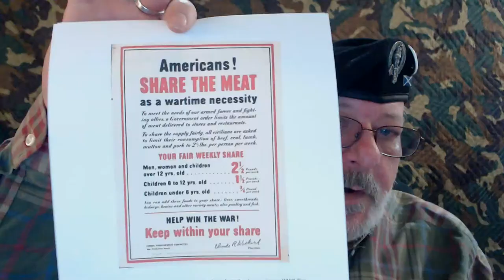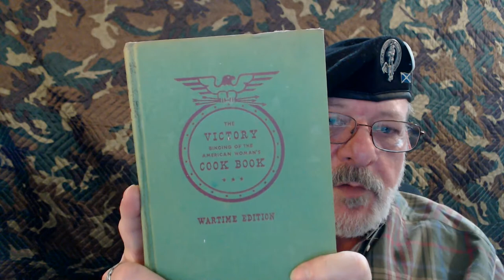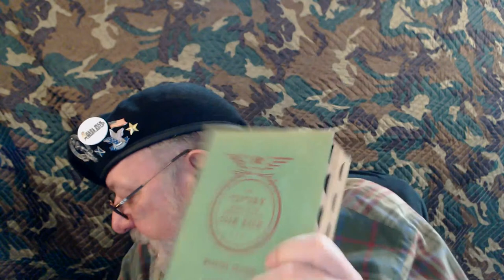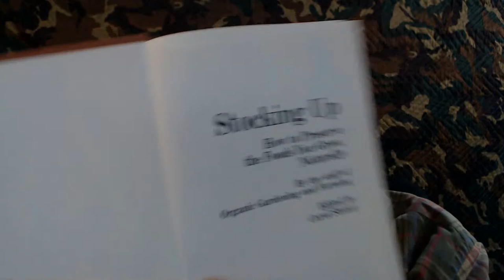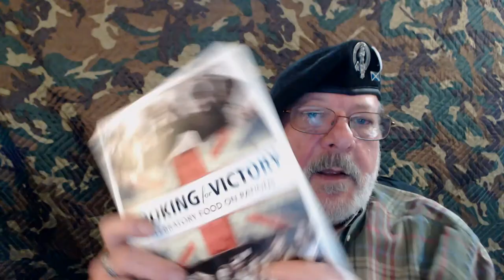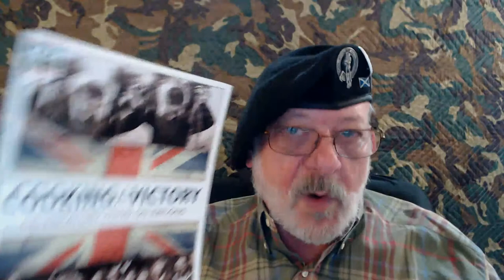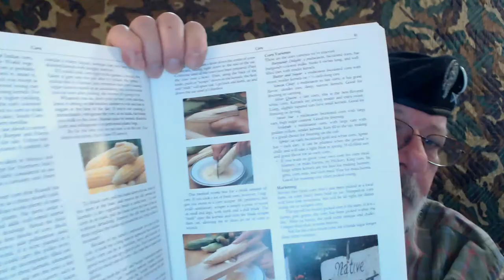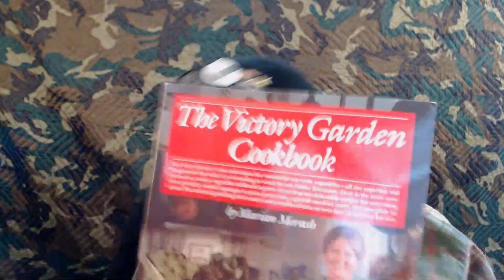The Kilted Prepper - Millions Lose Food Budget - Depression Cooking & WWII Ration Cooking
Millions Lose Food Budget - Depression Cooking & WWI Ration Cooking
• Come March, millions of Americans will see their SNAP benefits drop drastically, some by over $200.
• A pandemic-era SNAP expansion is winding down in March, after funding was cut in the omnibus.
• That'll mean the average SNAP participant loses $82 a month in benefits.

This is a typical weekly food ration for an adult during WWII in the UK:
• Bacon & Ham         4 oz
• Other meat            value of 1 shilling and 2 pence (equivalent to 2 chops)
• Butter                      2 oz
• Cheese                     2 oz
• Margarine              4 oz
• Cooking fat            4 oz
• Milk                       3 pints
• Sugar                    8 oz
• Preserves            1 lb every 2 months
• Tea                        2 oz
• Eggs                     1 fresh egg (plus allowance of dried egg)
• Sweets                  12 oz every 4 weeks

I have 27 files I am sending to my KP Insiders - 14 are vintage cookbooks and 13 are from WWII Ministry of Food.

The ZIP file is FREE to everyone on my email list, but you need to be on my list by Wednesday.

✅ Sign up for our Free newsletter, delivered right to your inbox. Look for the box on the right hand side ➜

📚 Get my book The Poor Man’s Guide To Preserving Your Wealth ➜

Some of my other contact points…

GRATUITOUS DISCLAIMER - Amazon, The FTC, and any other shopping website that you might see here on my website want me to remind you that this website does, in fact, contain affiliate links. This does not increase the price that you'll pay for that item, nor does it decrease the value of the item. Keep Pushing Forward! - Raymond Mhor